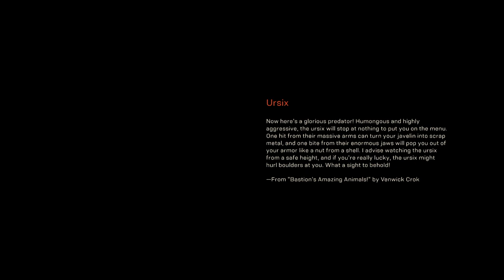SO WE LIKE ANTHEM COOL WELCOME:-)